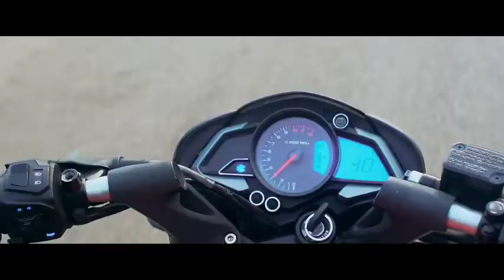Edi Naa Katha is a Love Failure Official Music SaiSreekanth Featured & Directed by Prajapathi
Edi Naa Katha ' Official Song Crew.

Presented by : R. Gopi Krishna

Cast , Lyrics and Direction  : Prajapathi

Music and Singer : Sai Sreekanth

Editing and DI : Subhani Basha

DOP : Vivek

Produced by Prajapathi Chitrasala